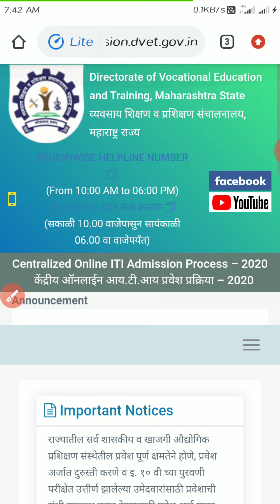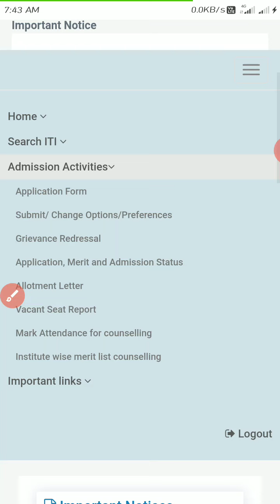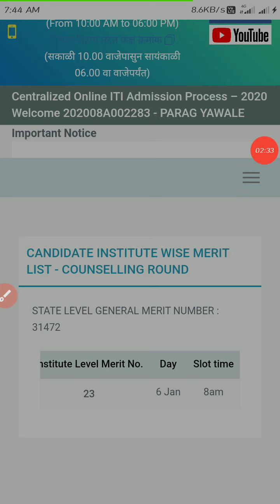ITI admission 6th round, संस्था स्तरीय समुपदेशन फेरी संपूर्ण माहिती, allotment and admission